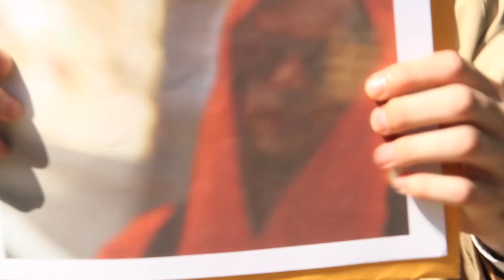Episode 2 - Interrogating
Dick and Randy continue their search by interrogating eyewitnesses at the scene of the crime. Featuring special guest Nore Davis.

Lucas Whitehead - Dick Doblin
Matthew Ward - Greenpeace
Jaime Blank - Girl on Bench
Tyler G Hall - Randy Alford

Angela Su - Ticket Girl
John Swan - Associate
Bradford Williams - Associate

Written and Directed by Tyler G Hall
Produced by Ross Brunetti and Tyler G Hall
Shot by Tim O'Brien
Sound and Editing by Ross Brunetti

Created by Tyler G Hall and Lucas Whitehead